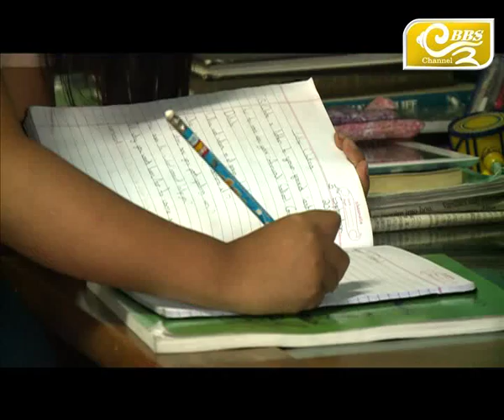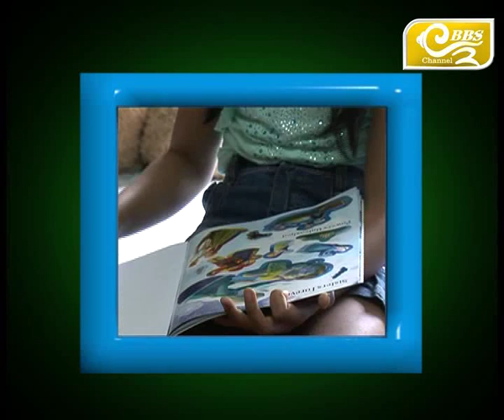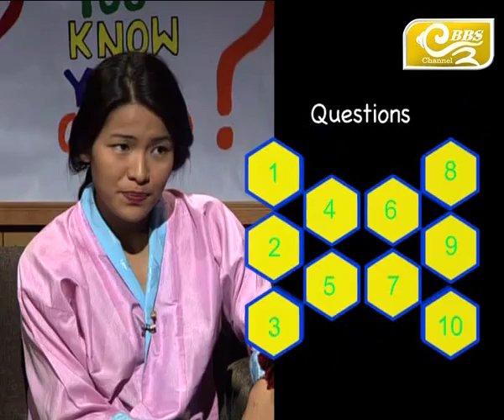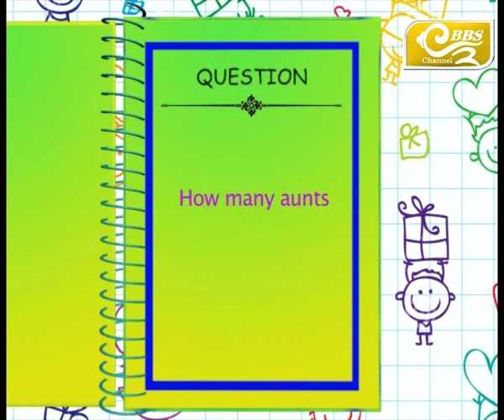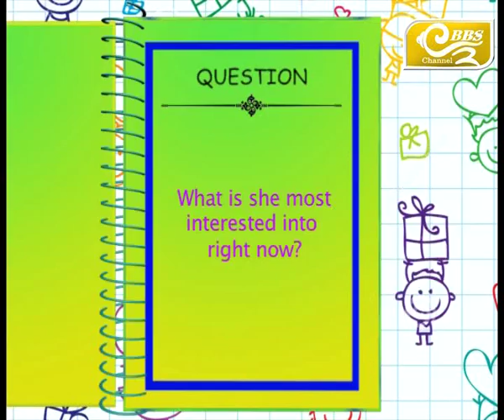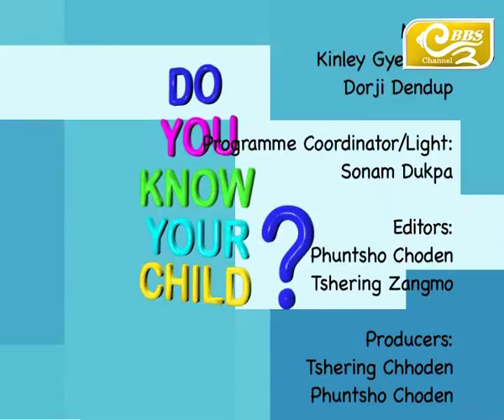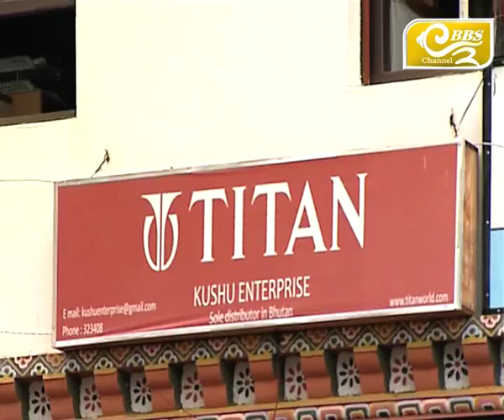Do You Know Your Child? Season 2, Episode 18